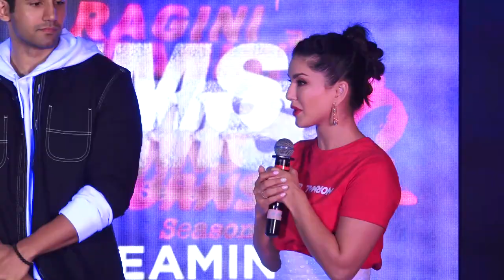TRAILER LAUNCH OF WEB SERIES RAGINI MMS RETURNS SEASON 2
Kaafi nasha, bahut sara mazza aur thodi si sazza!